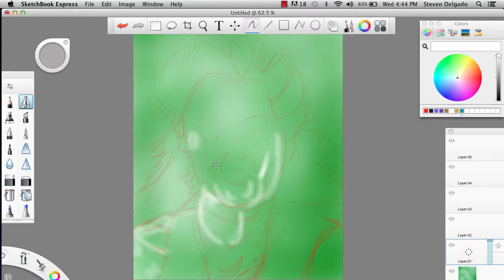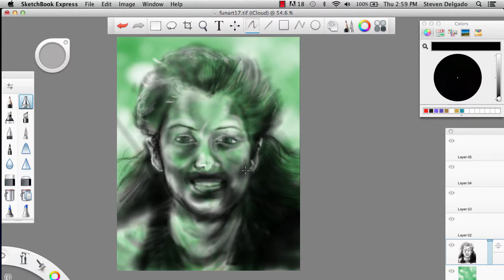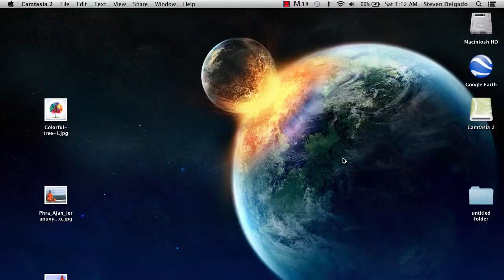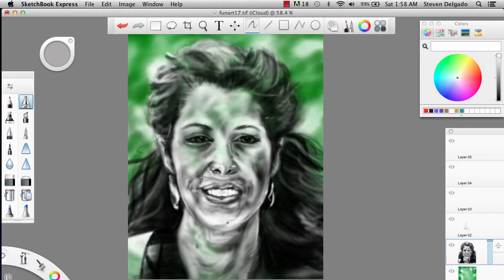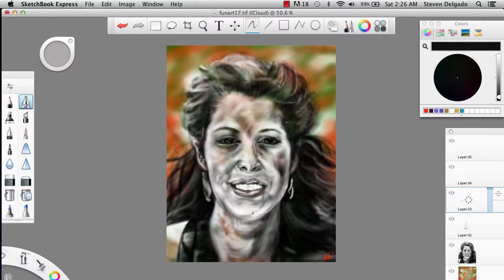Fun Art 7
portrait for my mommy... happy birthday mom love you!!